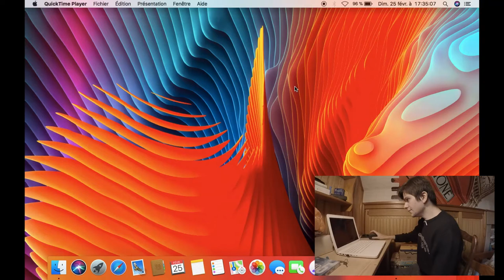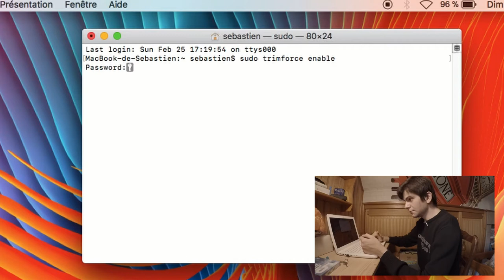ACTIVER TRIM SUR MAC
Après avoir changé votre disque dur, votre mac désactive un option qui est pourtant très importante : TRIM. Je vous montre comment le réactiver pour gagner en temps de démarrage.
- La commande : sudo trimforce enable